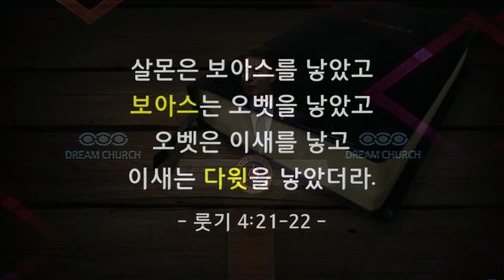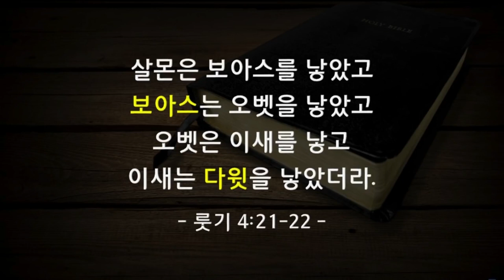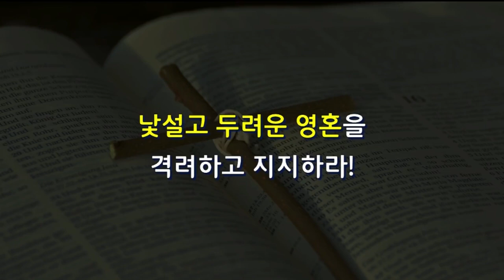[CTS2] 먼저 주목할 영혼이 있습니다 | 꿈의교회 김학중목사 [주일예배 / 설교]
설교 제목 : 먼저 주목할 영혼이 있습니다

성경 구절 : 룻기 1장 19절 ~ 20절

19. 이에 그 두 사람이 베들레헴까지 갔더라 베들레헴에 이를 때에
       온 성읍이 그들로 말미암아 떠들며 이르기를 이이가 나오미냐
       하는지라
20. 나오미가 그들에게 이르되 나를 나오미라 부르지 말고 나를
       마라라 부르라 이는 전능자가 나를 심히 괴롭게 하셨음이니라